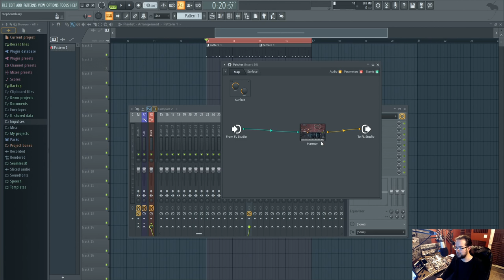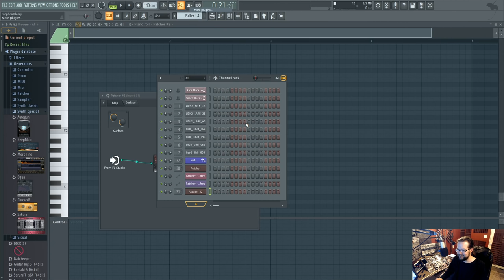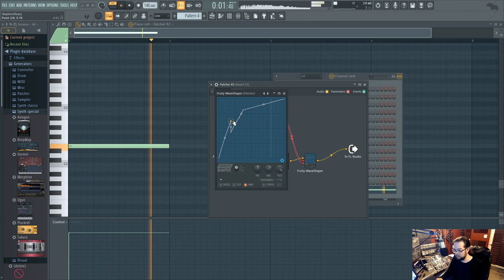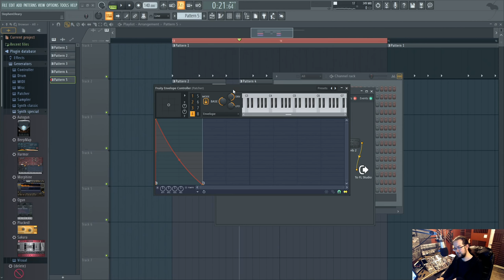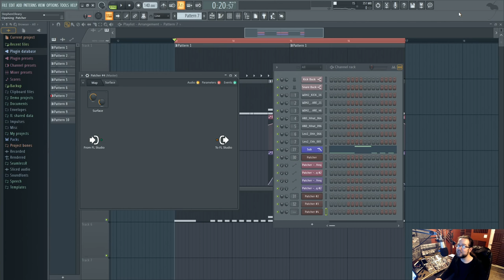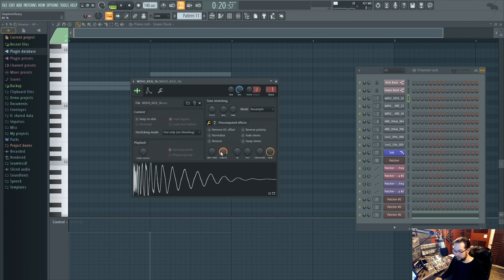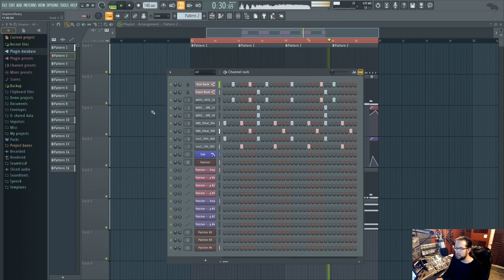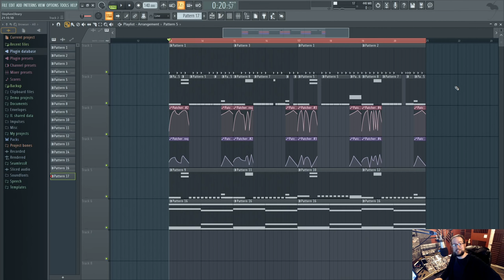2018 Track From Scratch 1: Some More Step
Gonna try for Mondays and Thursdays